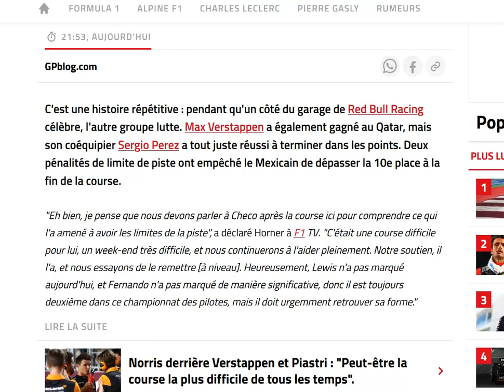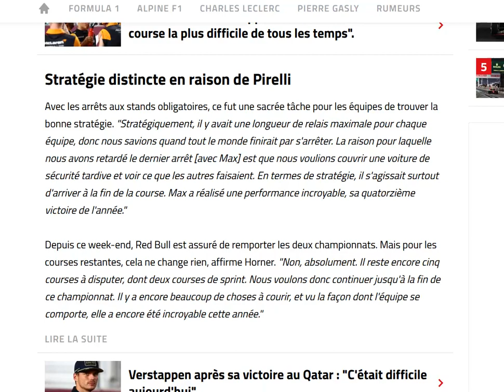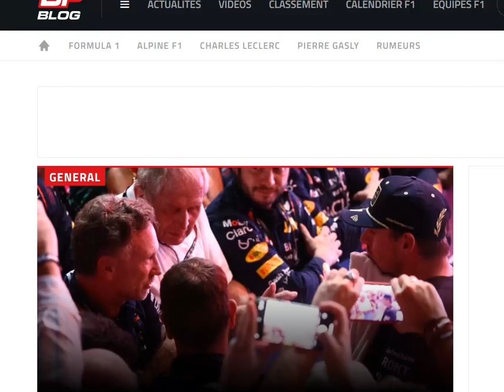Horner : nous allons avoir une conversation avec Perez... (encore ?)